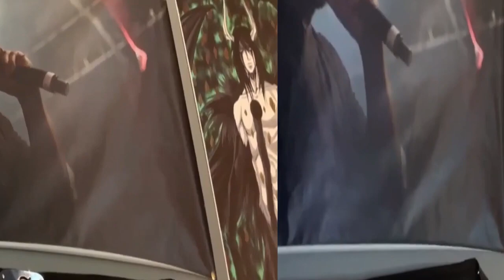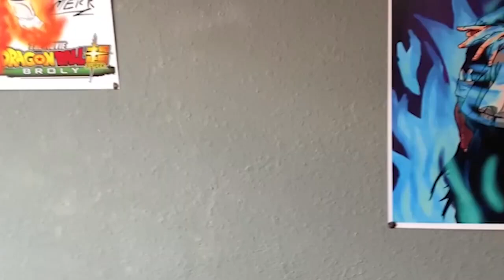Rihanna - Umbrella Orange Version Official Music Video ft. JAY Z Reaction!!!